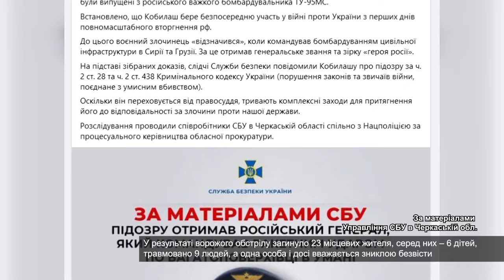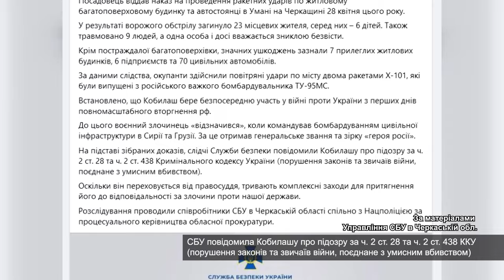Підозру отримав російський генерал, який командував ракетним ударом по багатоповерхівці в Умані